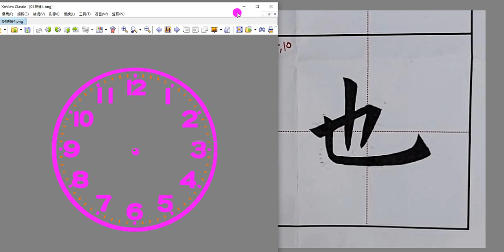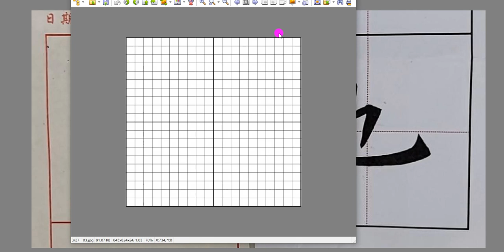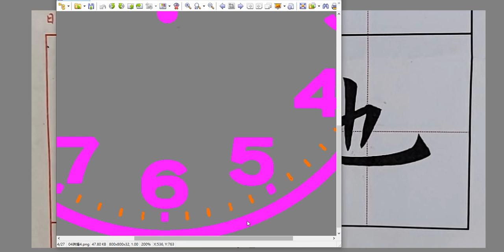20230420教學B#四年級